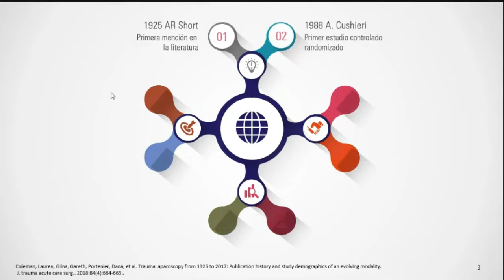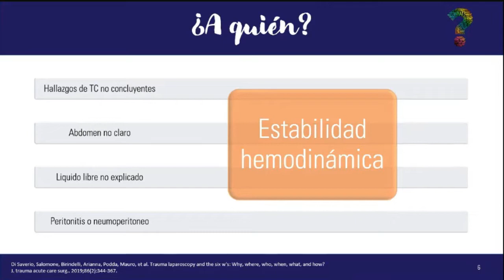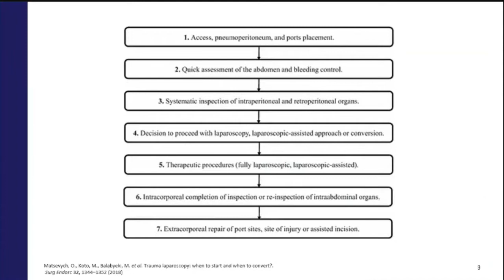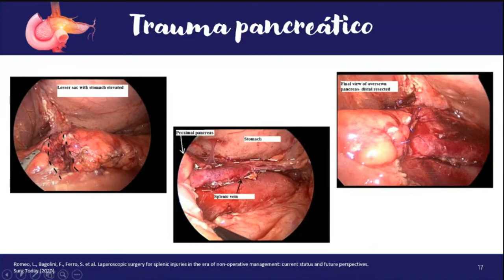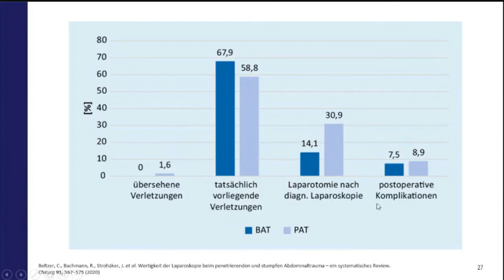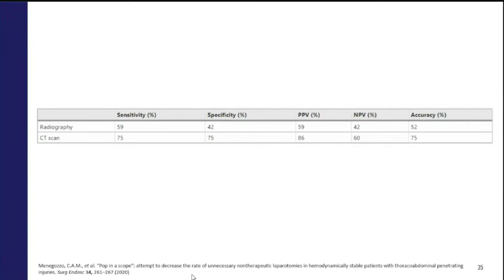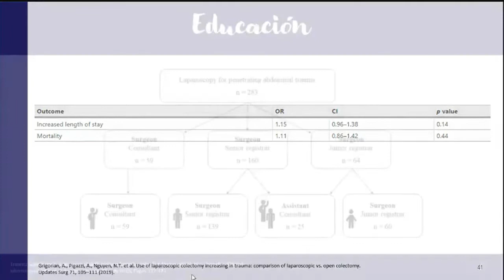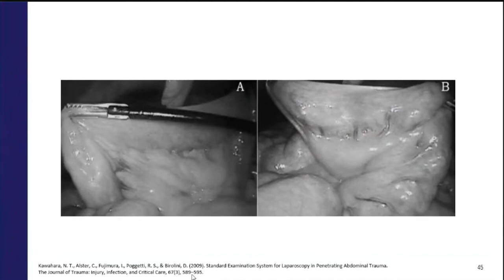LAPAROSCOPIA EN TRAUMA, Dra. Natalia Bobadilla - Semillero de Cirugía e Investigación SECIN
El Semillero de Cirugía e Investigación SECIN junto al programa de Especialización de Cirugía General de la Universidad de Caldas se unen para entregar las diferentes revisiones que se han ido realizando en el programa de posgrado antes mencionado.

El día de hoy revisaremos LAPAROSCOPIA EN TRAUMA, tema a cargo de la doctora Natalia Bobadilla Mejia.

¡AGRADECEMOS QUE NOS AYUDES COMPARTIENDO NUESTRO CONTENIDO!